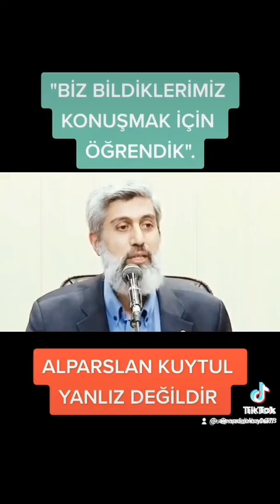Alparslan Kuytul Hoca Efendi Biz Konuşuruz